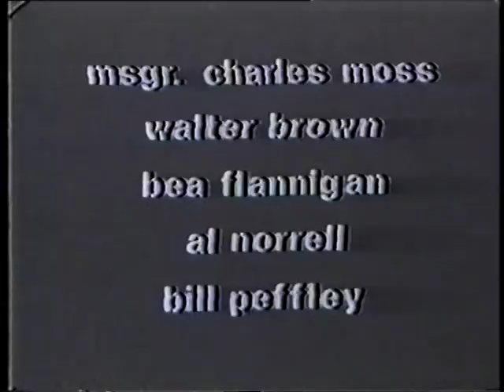Frank Duff Interview 1